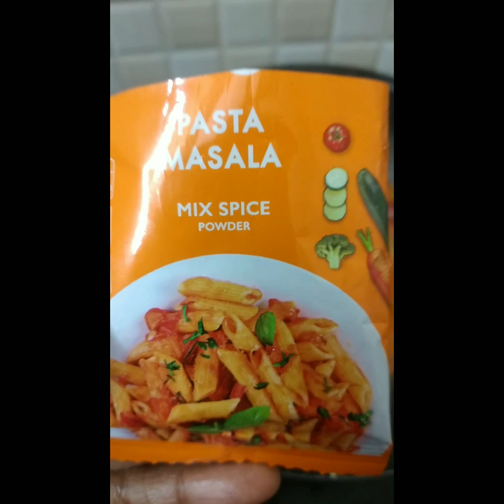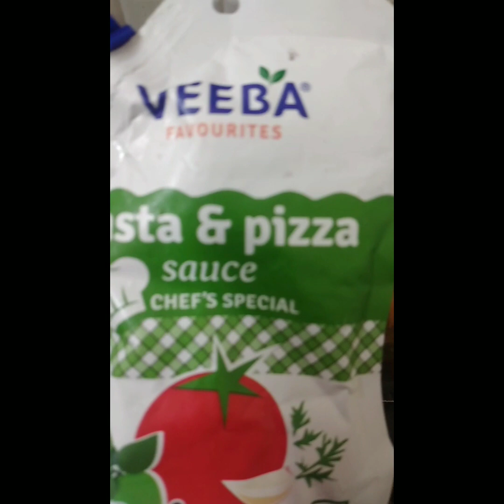Red Sauce Pasta. Subscribe and watch full video @